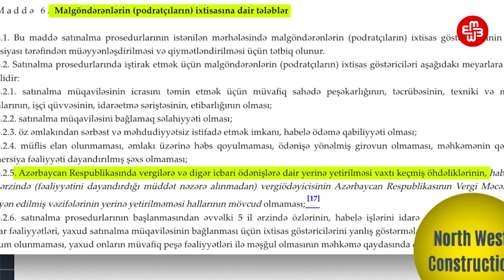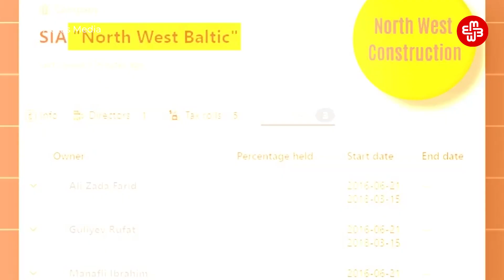''Ülvi Həsənlinin həbsi birbaşa İlham Əliyevin sifarişidir''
Noyabrın 20-də gün ərzində “AbzasMedia”nın ofisində və Ülvi Həsənlinin evində axtarış aparılıb. Hələlik onun hansı səbəblə həbs edilməsi barədə məlumat verilməyib. Vəkili Zibeydə Sadıqova Bakı Şəhər Baş Polis İdarəsinə gedib və müvəkkilinin həbsinin səbəbini araşdıracağını bildirib.

Daha sonra Ülvi Həsənlinin vəkili Zibeydə Sadıqova bildirib ki, ofisdə beş saat davam edən axtarış zamanı polis əməkdaşları 40 min avro pul “aşkarlayıblar”.

“AbzasMedia” isə açıqlama yayaraq bildirib ki, ofisdə aşkarlandığı iddia edilən vəsait onlara aid deyil və istintaq orqanlarının məqsədli şəkildə fəaliyyətlərini dayandırmaq, Ülvi Həsənliyə qarşı ittiham irəli sürmək üçün uydurduğu ssenaridir.

Ülvi Həsənlinin nə səbəblə saxlanılması ilə bağlı Daxili İşlər Nazirliyindən  məlumat almaq mümkün olmayıb.

“Abzas Media”ın baş redaktoru Sevinc Vaqifqızının da evində polis tərəfindən axtarış aparılıb. O, Ülvi Həsənlinin həbsinin son zamanlarda dərc olunan korrupsiya araşdırmaları ilə əlaqələndirir

“Abzas Media” son zamanlar daha çox araşdırma materialları ilə tanınır. Media qurum Prezident ailəsinin və Prezidentin tabeçiliyində olan məmurların biznesi, eləcə də Qarabağda gedən tikinti, burada çalışan şirkətlərlə bağlı tez-tez araşdırmalar dərc edir.

"Sərhədsiz Reportyorlar" beynəlxalq mətbuatı müdafiə təşkilatı müstəqil ‘Abzas Media’nın direktoru Ülvi Həsənlini dərhal azad etməyə çağırıb. "Ülvi Həsənli Azərbaycan hakimiyyətinin yüksək eşelonlarında korrupsiya faktlarını araşdırırdı. "Sərhədsiz Reportyorlar" müstəqil KİV-ə qarşı bu qəbuledilməz təzyiqə etiraz edir və onu dərhal azad etməyə çağırır", deyə təşkilatın Tvitter-dəki səhifəsində qeyd edilib.